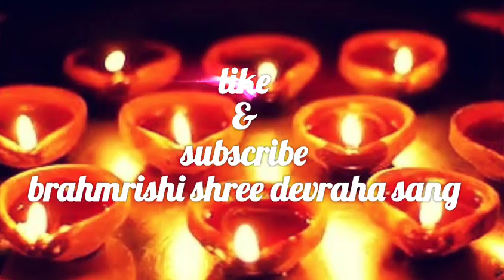वैशाख पूर्णिमा के अद्भुत संयोग की रात,इस मंत्र का जाप बरसायेगा माँ लक्ष्मी की कृपा/ vaishakh purnima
Vaishakh purnima / vaishakh purnima 2018

इस बार वैशाख पूर्णिमा 30 अप्रैल, 2018 को सोमवार के दिन मनाई जाएगी। इस बार की वैशाख पूर्णिमा बहुत खास होगी क्‍योंकि इस पूर्णिमा पर 3 साल के बाद सिद्धि योग जैसा संयोग बन रहा है। ये योग दान और खरीदारी दोनों के लिए ही बहुत शुभ माना जाता है। अगली बार ऐसा योग साल 2022 में बनेगा
ज्‍योतिषशास्‍त्र के अनुसार इस दिन स्‍वाति नक्षत्र और तुला राशि का चंद्रमा संपन्‍नता और वैभव प्रदान करेगा। इसमें व्‍यापार में लाभ के योग भी बन रहे हैं। चूंकि ये पूर्णिमा सोमवार के दिन पड़ रही है इसलिए इसे सोमवती पूर्णिमा भी कहा जा सकता है। स्‍वाति नक्षत्र 27 नक्षत्रों में दान करना पुण्‍य प्रदान करेगा। इसके अधिपति वायु देव हैं और सिद्धि योग के अधिपति भगवान गणेश हैं जोकि हर तरह के कार्य में सिद्धि प्रदान करते हैं। तुला के चंद्रमा से वैभव में वृद्धि होगी।